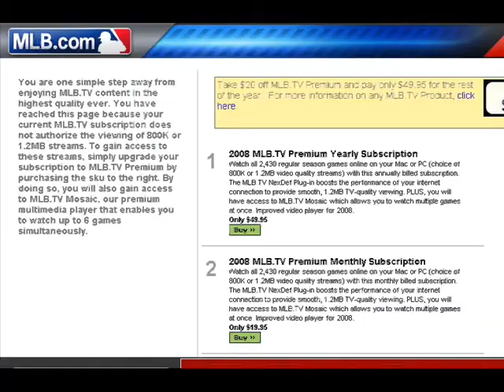The Angry German Kid watches a Brewers Game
So it turns out, Leopold, a.k.a. "The Angry German Kid" is a Brewers fan. He wants to watch the game, but is having some trouble.